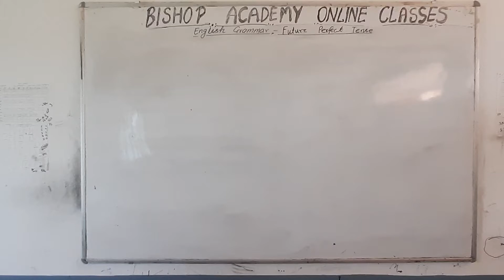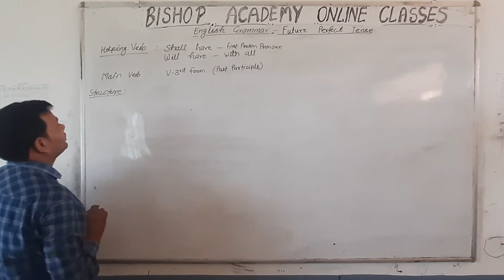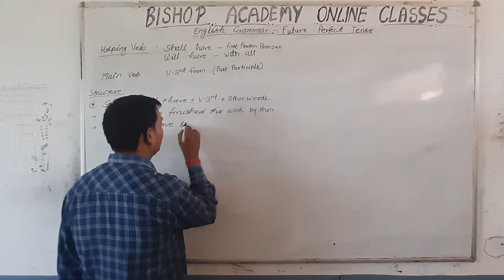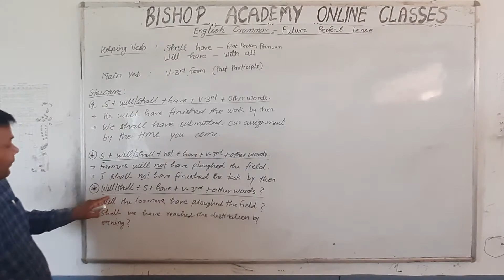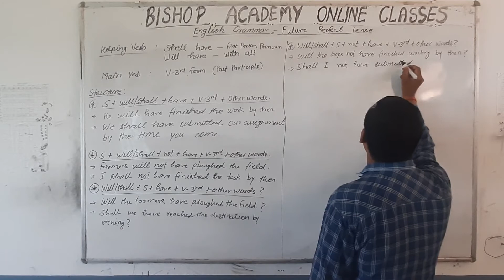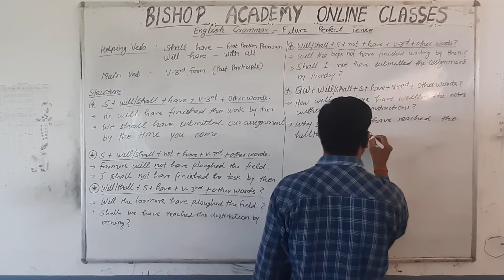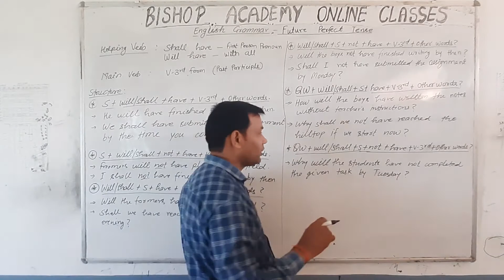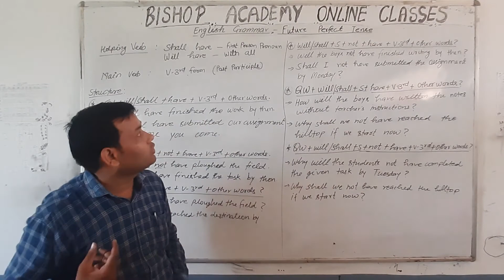ENGLISH GRAMMAR | FUTURE PERFECT TENSES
THIS VIDEO IS ADDRESSED BY O P SIR ( FACULTY OF ENGLISH)